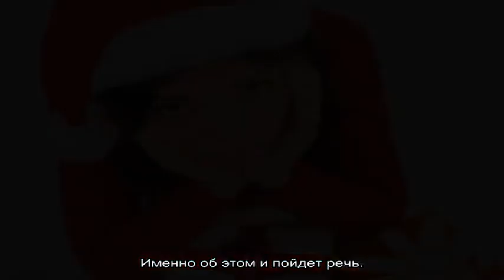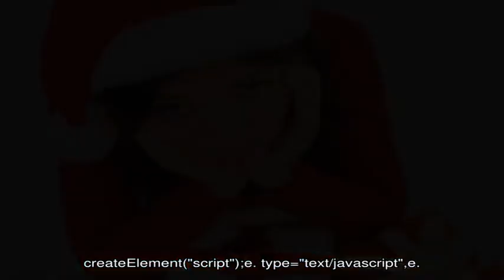Постновогодняя депрессия. Как с ней справиться?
Наступила наконец долгожданная зима. И вот, он уже почти на пороге, тот самый заветный и всеми ожидаемый праздник - Новый Год.